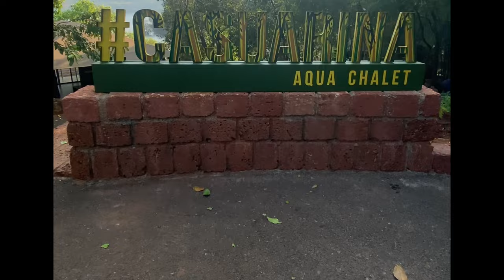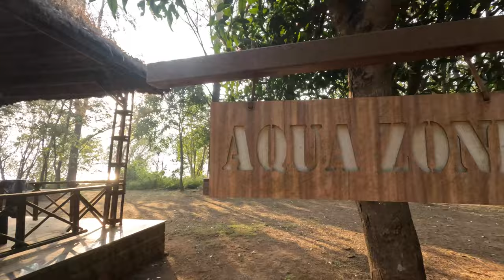Casuarina Resort | Place to visit near Pune | Luxury stay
Hello travellers,

Last weekend we travel to casuarina resort (Gangotree homes and Holidays)

This is really very good property and service is also good 😊

Yaha 2 types ke rooms hai.
1- luxury tent.. 2- Row House
 price for one person 3850.
Including lunch, high tea, dinner and breakfast.

AAJAO! Mere Social Media Platforms par :-